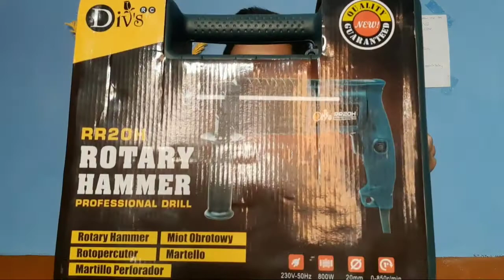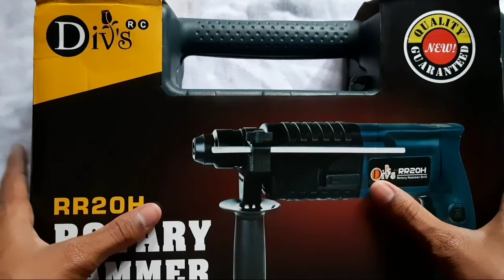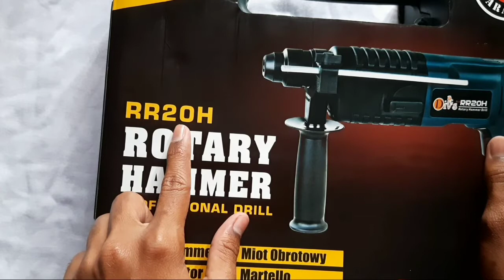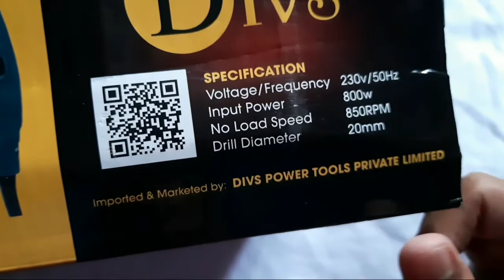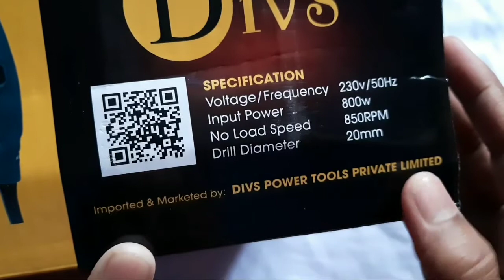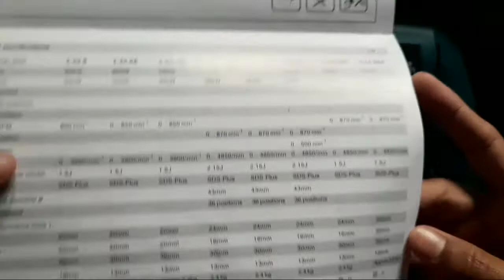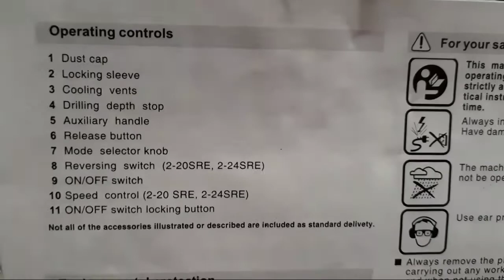Div's rotary hammer RR20H | Best budget drill unboxing and Review in Telugu | karthik Tech TV11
Wait and watch this video till End
You understand clearly

⏩ My videos

🔸Google Tricks in Telugu Makes You a Better Lover || Top 10 Tricks on google in 2020

🔹Google Tricks in Telugu Makes You a Better Lover || Top 10 Tricks on google in 2020 || part 2

🔸How to play more videos at a time on mobile in Telugu | more videos playing with audio

2. Telegram channel :
🔹🔹ＩＭＰＯＲＴＡＮＴ ＮＯＴＩＣＥ🔹🔹

You find any copyrights content of videos, images & music

I can remove the videos from my channel

ͲᎡᎽ ͲᎻᏆՏ ᏞᏆΝᏦ 👆👆👆👆

Regards
Karthik.